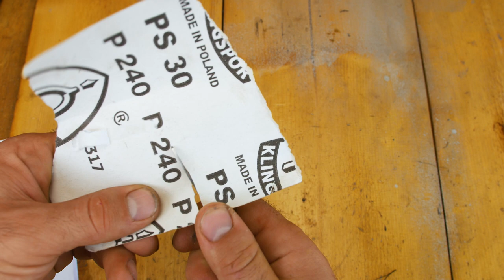Gerber УДИВЛЯЕТ!!! 4 НОВЫХ КРУТЫХ ИНСТРУМЕНТА НА КАЖДЫЙ ДЕНЬ от Gerber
1. Нож Gerber Freescape Paring Knife
Россия

2. Мультитул Gerber Dime Micro Tool
Россия

3. Лопата Gerber Gorge Folding Shovel
Россия

4. Нож Gerber Controller 10" Fillet Knife
Украина